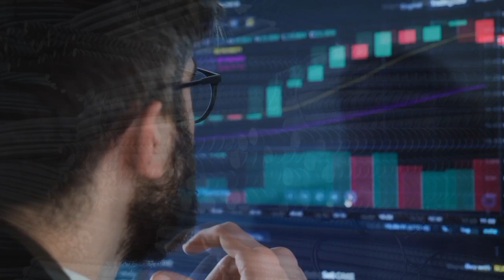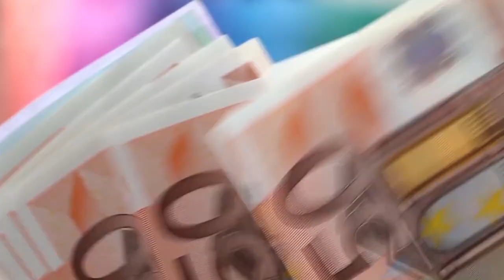Saria ka rate 2023- tmt bar price today | today Saria rate per kg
sariya ka rate, saria ka rate today, sariya ka rate kya hai, sariya ka rate 2023 today, sariya ka rate today,
sariya ka rate aaj ka, sariya ka rate kaise nikale,